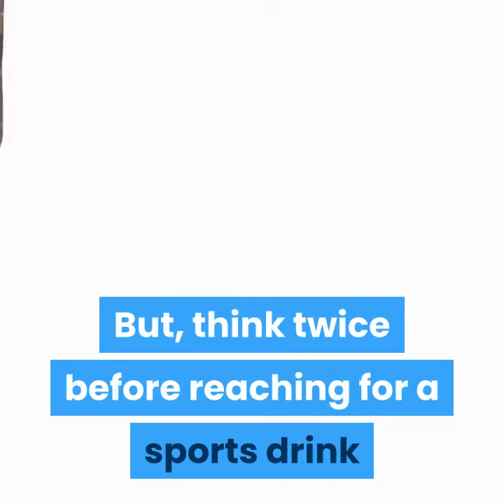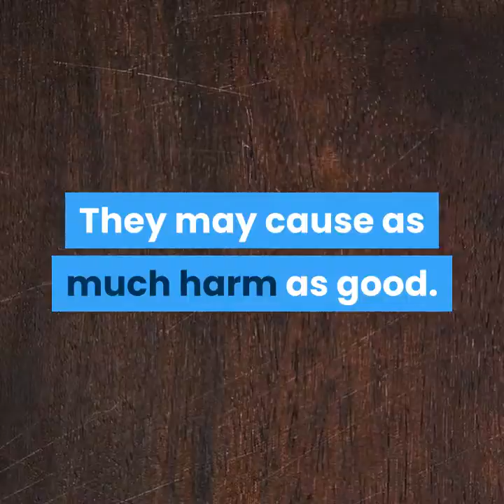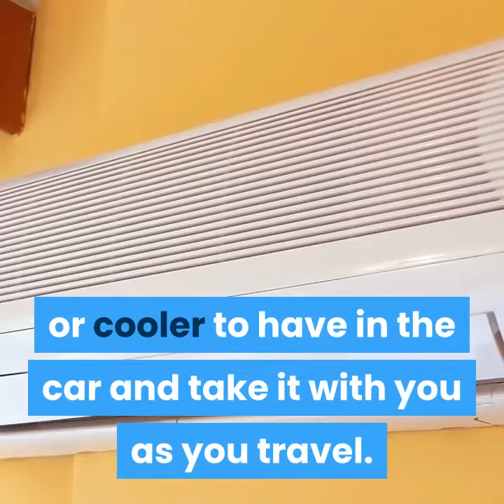Common summer health issues - (Part 1)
This blog is not intended to provide diagnosis, treatment or medical advice.

Please consult with a physician or other healthcare professional regarding any medical or health related diagnosis or treatment options.

 Information on this blog should not be considered as a substitute for advice from a healthcare professional.

The claims made about specific products throughout this blog are not approved to diagnose, treat, cure or prevent disease.